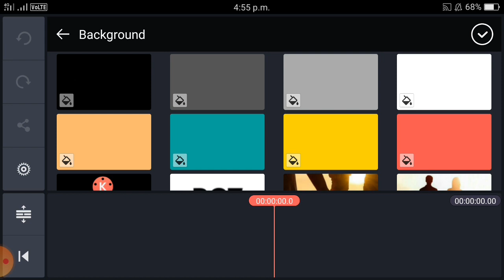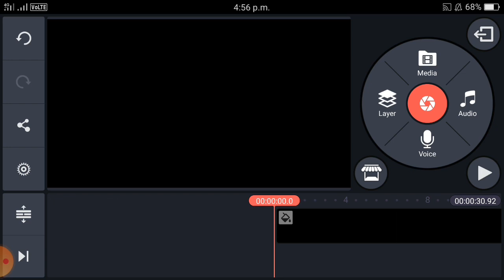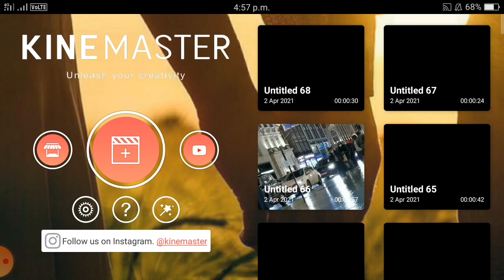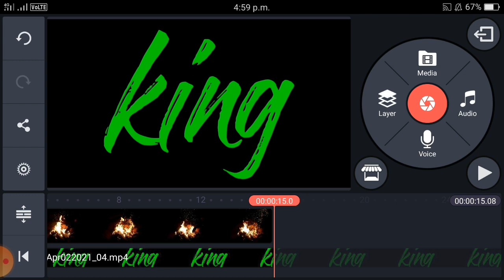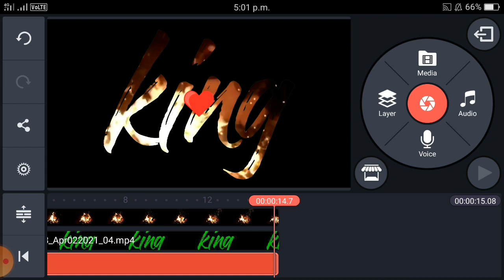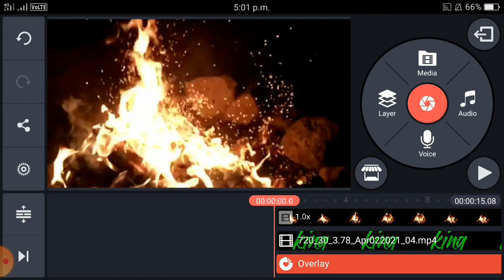Name making in kinemaster !Kinemaster